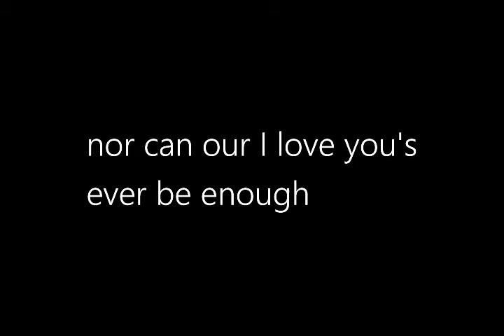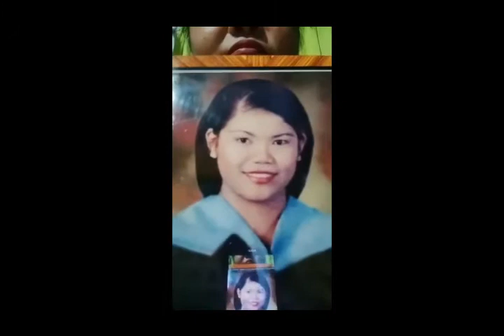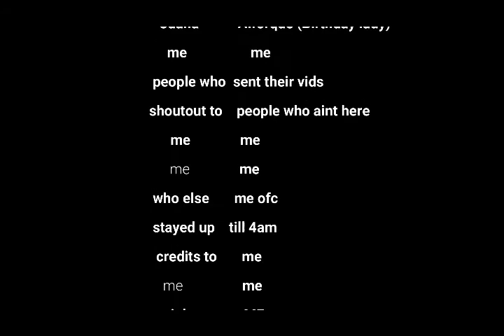Birthday Greeting for My Grandmother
A motion greeting for our grandmother Juana Alforque who celebrated her 81st birthday this year 2021. Born on July 6, our grandma is an image of a tough woman.
This video is edited by my 15 year-old cousin Marjolianna "Jillian" Balbin.
May God bless our family.